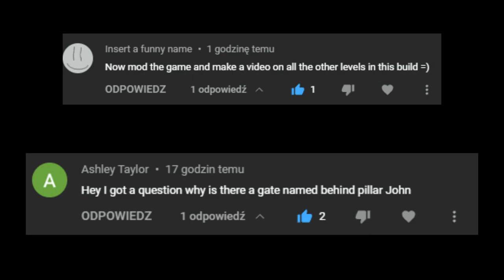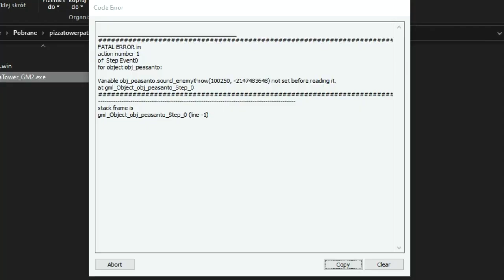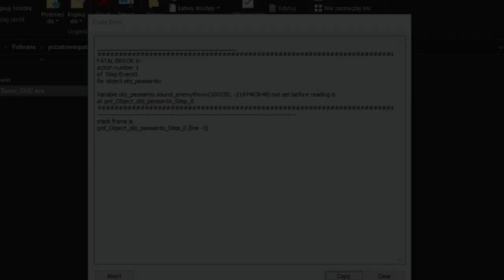Pizza Tower - What's Behind Pillar John in the Desert Build?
As if there weren't enough desert videos already